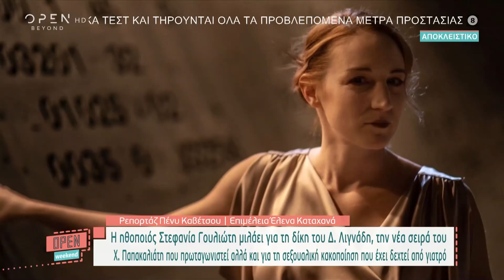Η Σ. Γουλιώτη για την σεξουαλική κακοποίηση που έχει δεχτεί και για την υπόθεση Λιγνάδη | OPEN TV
Η Στεφανία Γουλιώτη μίλησε για την υπόθεση του Δημήτρη Λιγνάδη, για την σεξουαλική κακοποίηση που έχει δεχτεί από γιατρό, αλλά και για την συμμετοχή της στη σειρά του Χριστόφορου Παπακαλιάτη.